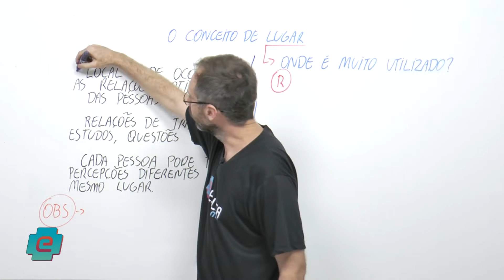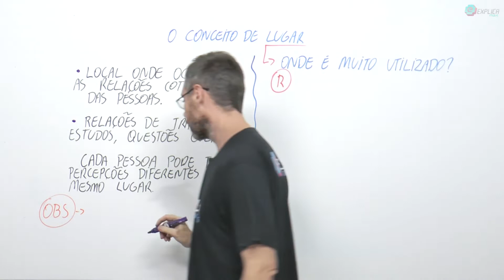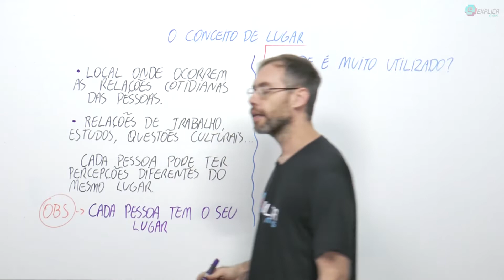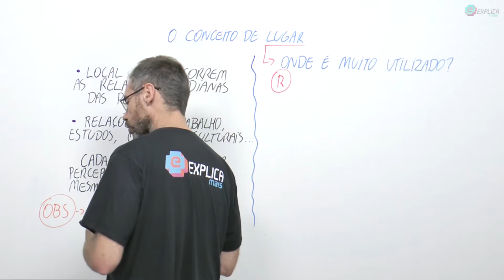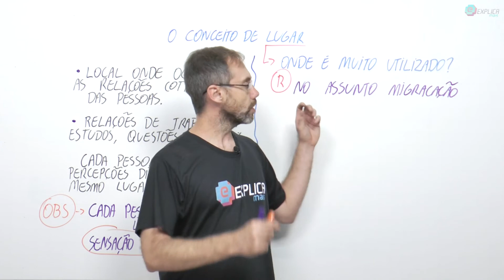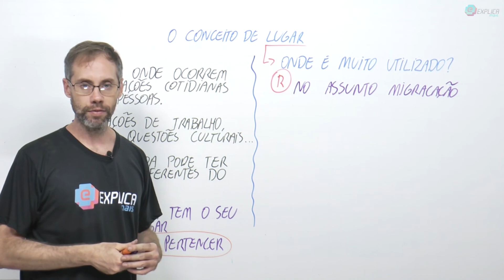CONCEITO DE LUGAR | Prof. Márcio